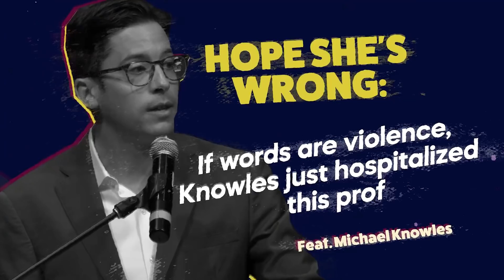HOPE SHE'S WRONG: If words are violence, Knowles just hospitalized this prof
Violence is not a SUBJECTIVE FEELING, violence is an OBJECTIVE FACT.